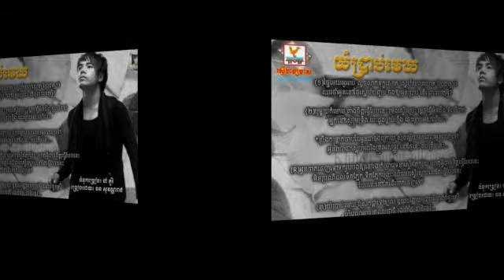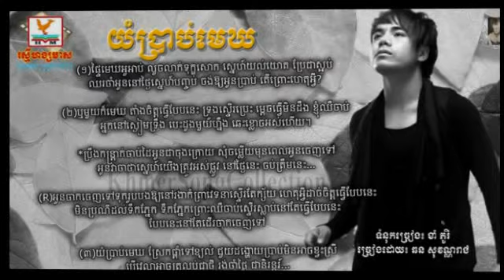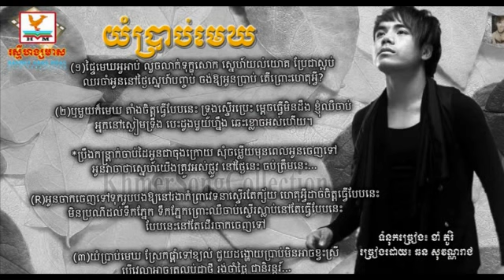Chhorn Sovannreach New Song 2015 | Yum Brab Mek | RHM CD Vol 322 Khmer Song